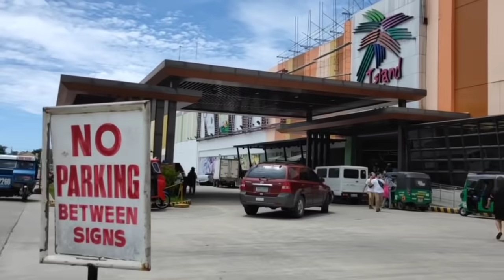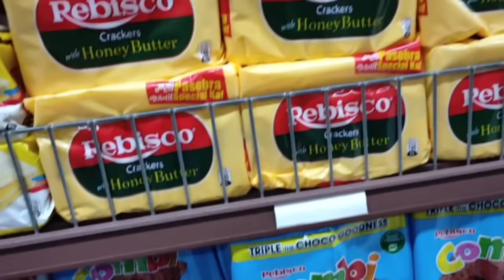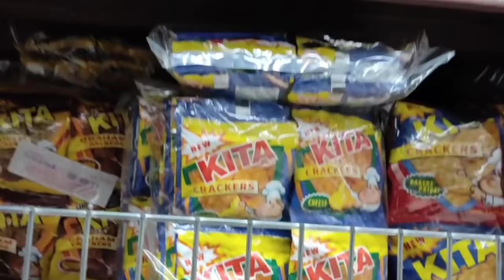PADONG KOG TAGBILARAN NAAY LAKI CGE TAN AW NAHO CGE PANGIDHAT GIUWAGAN/ MAMa Julie and family